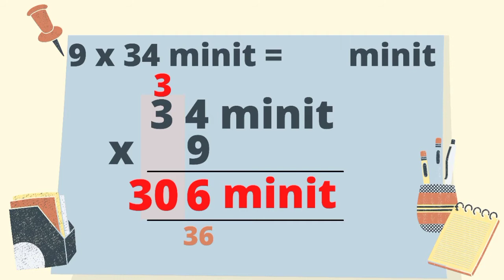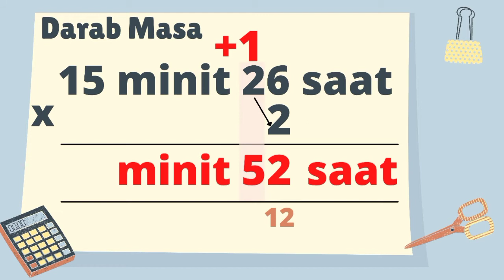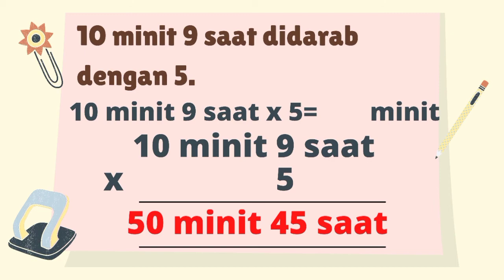MATEMATIK TAHUN 3 | DARAB MASA